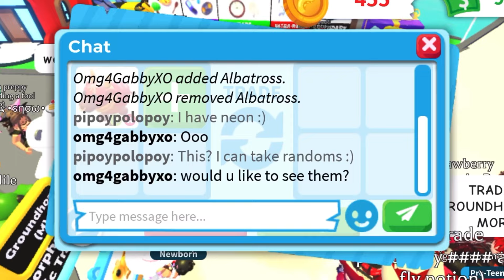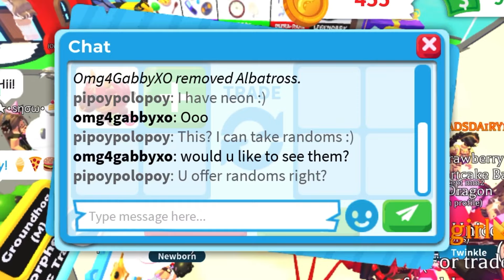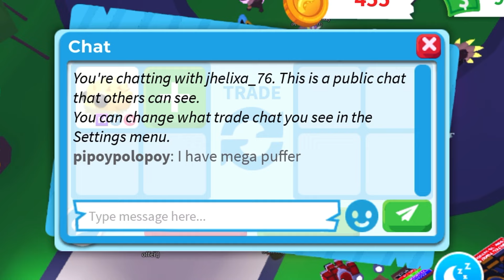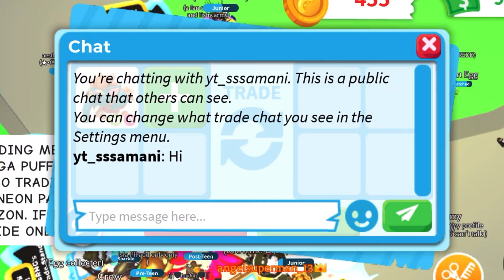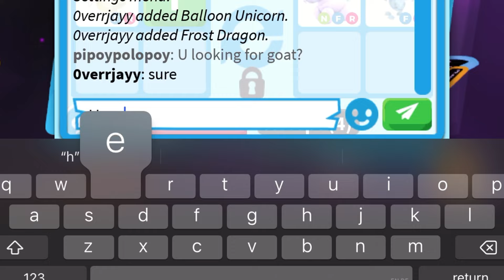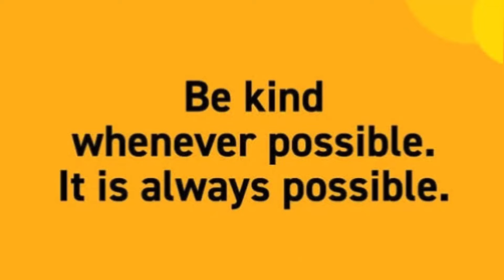WOAH 🤯🤯 I DIDN'T EXPECT THEY WILL GIVE MEGA WITH ADDS FOR GOAT | LUCKY WIN TRADE!! Adopt me Trading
WOAH 🤯🤯 I DIDN'T EXPECT THEY WILL GIVE MEGA WITH ADDS FOR GOAT | LUCKY WIN TRADE!! Adopt me Trading adoptme adoptmetrading roblox adoptmetrade adoptmeroblox robloxadoptmetrading adoptmetrader fypyoutube fypシ゚viral

Thank you for visiting and watching my adopt me trading videos
And make sure to follow me on roblox

Username : Pipoypolopoy
Roblox group : Kgr family

Chapter

05:15 - GOAT TRADE